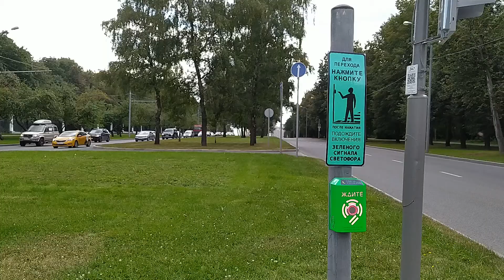Безопасный переход на светофоре «с кнопкой»